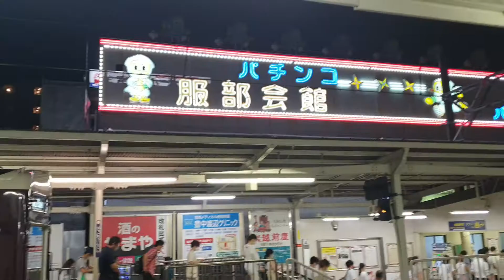summer evening in Osaka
"Evening in Ryokuchi Park"
got some free time so, decided to shoot some short clips.